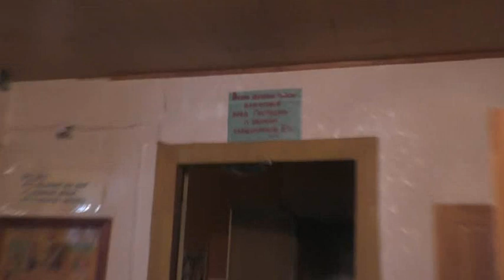Ко кресту 48. 11. 04. 2021